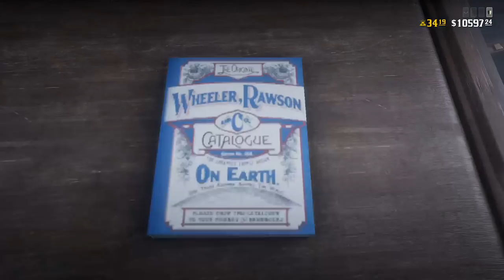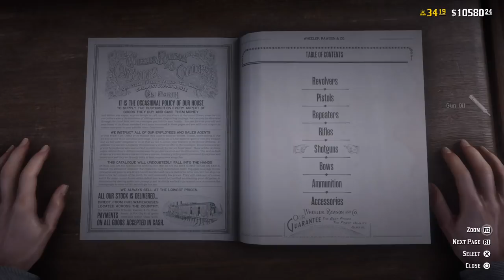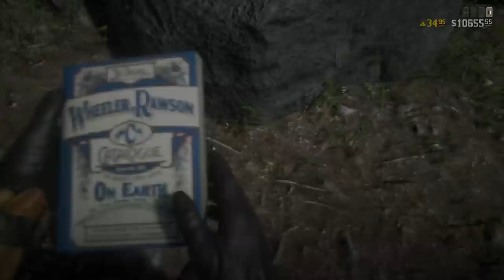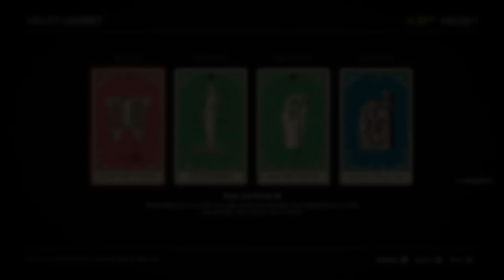RANK 180 RED DEAD REDEMPTION 2 ONLINE DYNAMITE ARROWS EXPLOSIVE SLUGS PVP SHOWDOWN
Thanks A LOT for showing interest in my channel !

I stream popular games every single day!

I'm pretty decent and kinda funny (I think)